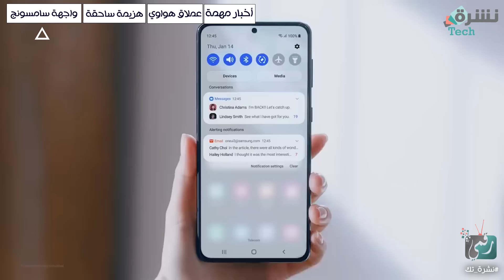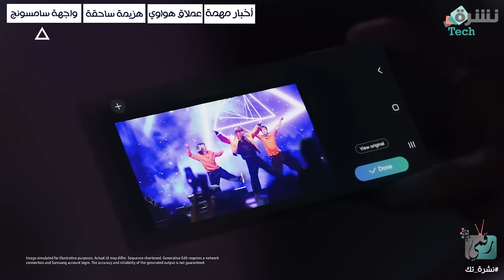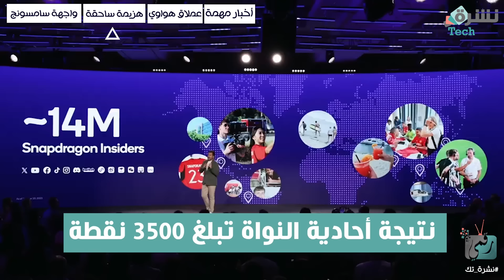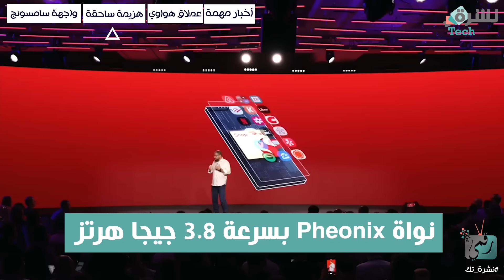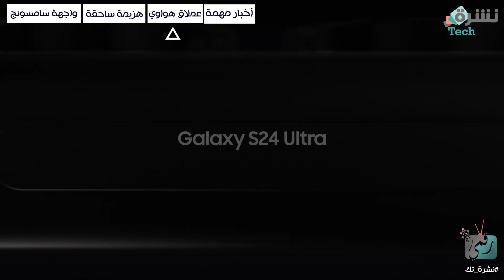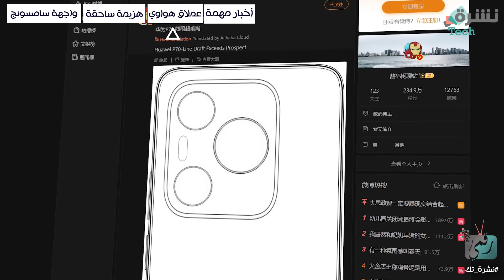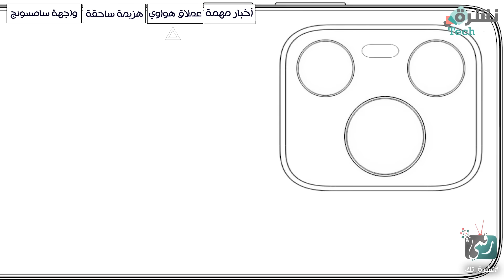جالكسي اس 25 الترا تسحق ايفون 16 برو ماكس | هواوي بي 70 | تنزيل واجهة سامسونج One UI 6.1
00:00 العناوين
00:14 وداعًا عبد الرحمن
00:37 واجهة سامسونج
02:39 مقارنة وهزيمة
05:22 هواوي بي 70
08:08 أخبار مهمة

 Galaxy S23+
 Galaxy S23
 Galaxy S22+
 Galaxy S22
Galaxy S21+
Galaxy S21
Galaxy A73
Galaxy A72
Galaxy A54
Galaxy A53
Galaxy A52
A52 5G, A52s
Galaxy A34
Galaxy A33
Galaxy A25
Galaxy A24
Galaxy A23
Galaxy A15 (LTE+5G)
Galaxy A14 (LTE+5G)
Galaxy A13
Galaxy A04s
Galaxy A04
Galaxy A05s
Galaxy M54
Galaxy M23
 Galaxy F54
Galaxy F23
Galaxy F14 5G
Galaxy Xcover 5 Pro
 Galaxy Xcover 6 Pro
سلسلة Galaxy Tab S9 Ultra
Galaxy Tab A7 Lite